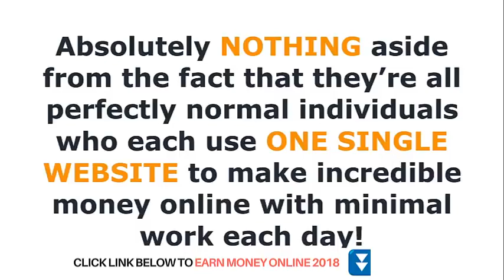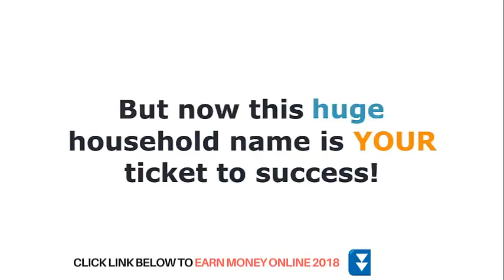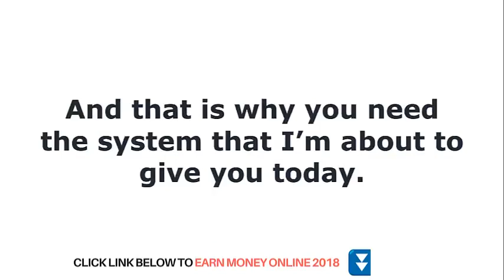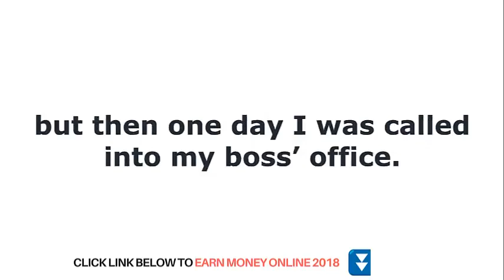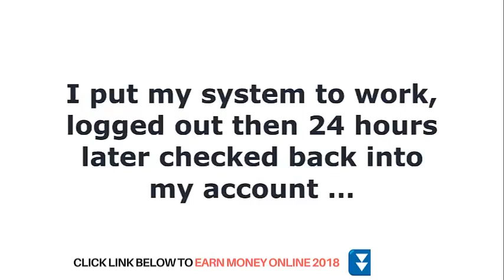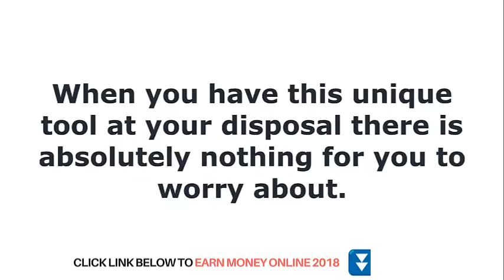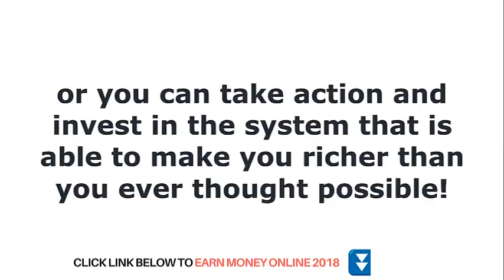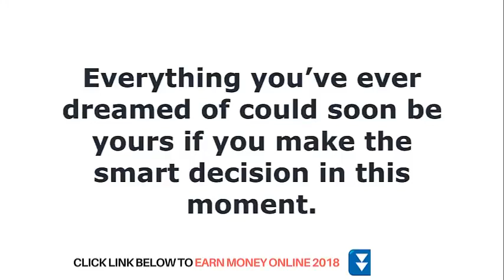Make Money Online With Amazon in 2018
Easy Ways To Make Money Online With Amazon in 2018.   Make 500$ Per Day